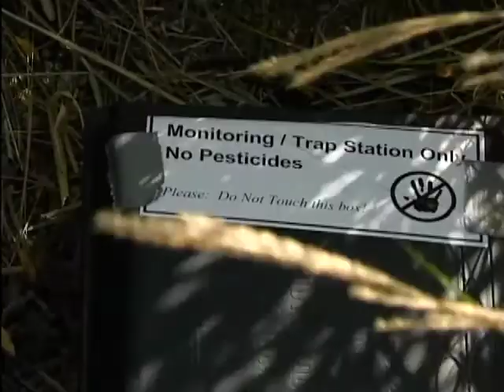A Softer Side of Pest Control